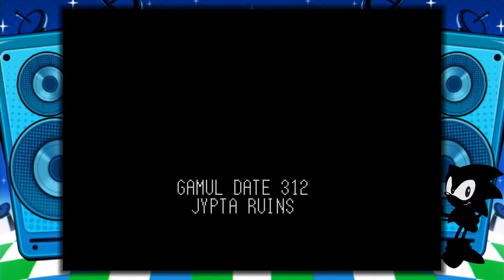[開封]メガドライブミニをお試しプレイ！【他機種版との画質・音質比較あり】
今回は、セガより発売された「メガドライブミニ」をお試しプレイします。

1988年10月29日発売されたメガドライブ。家庭用ゲーム機として他社に先駆けて16ビットCPUを搭載。
その後多くの周辺機器や本体バリエーションが発売され、1996年3月22日に発売された「魔導物語Ⅰ」を最後にゲームソフトの発売は幕を下ろした。

そんなメガドライブが30年の時を経て、2019年9月19日に「メガドライブミニ」として復刻。
メガドライブの作品40作+新作2作をパッケージしたミニサイズの新ハードを発表しました。

今回は、お試しプレイということで、ダイナマイトヘッディー、大魔界村、ランドストーカーに挑戦。

ダイナマイトヘッディーは、とりあえず英語版でプレイ。圧倒的に難しくなってますね。マルヤマの色も違うし。
その後、日本語版でもプレイ。そして、Wiiバーチャルコンソール版とも比較してみましょう。
見た感じあまり変化は感じないかな。

大魔界村もWiiバーチャルコンソール版と比較。こちらも大きな違いは感じませんでした。

最後に、ランドストーカーをレトロフリークと比較。レトロフリークはあくまで互換機なので、ゲームの再現性は違ってきますね。
画質はまだしも、音質はかなり変わってきますね。

次回は、ジェネシスミニ版。開封＆ジェネシスミニにしか収録されていないソフトもお試しプレイです。

【今回紹介した物】
・メガドライブミニ
・メガドライブミニW
・メガドラタワー ミニ
・Sega Genesis Mini (セガ ジェネシス ミニ)
・メガドライブミニＷ アジア版(韓国版) [海外直送品]

・[開封]ネオジオミニをいまさら購入！【アケコンの変換アダプター入らなかった】
・[開封]MAYFLASH アーケードスティック F300 ELITEを開封！【多機種に対応したスゴいアケコン】

製品名；メガドライブミニ
発売元；セガゲームス
発売日；2019年9月19日
購入価格；7,538円(税込)
セット内容；本体　1台、コントローラー　1個、ハイスピードHDMIケーブル　1本、USBケーブル(電源供給用)　1本、取扱説明書・保証書

製品名；メガドライブミニW
購入価格；9,342円(税込)
セット内容；本体　1台、コントローラー　2個、ハイスピードHDMIケーブル　1本、USBケーブル(電源供給用)　1本、取扱説明書・保証書

製品名；メガドラタワー ミニ
購入価格；3,973円(税込)
セット内容；メガドライブカートリッジ ミニ　1個、ロックオンカートリッジ ミニ　1個、スーパー32X ミニ　1個、メガCD ミニ　1個、特製冊子　1冊、特製ポスター　1枚